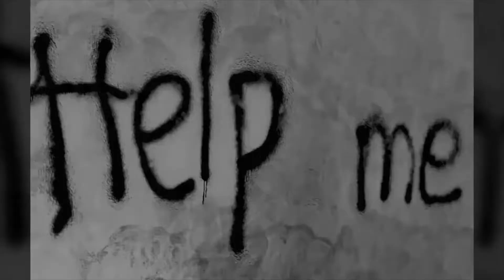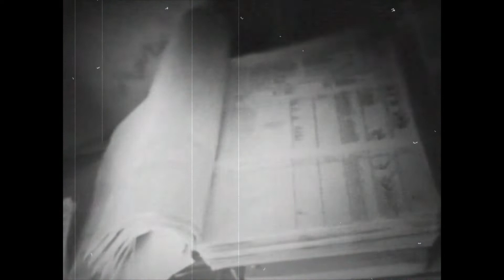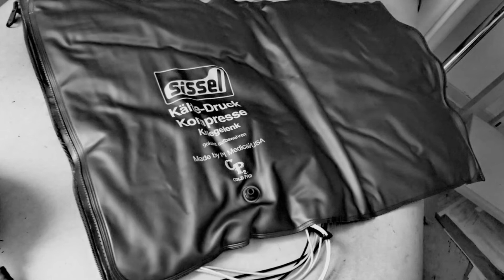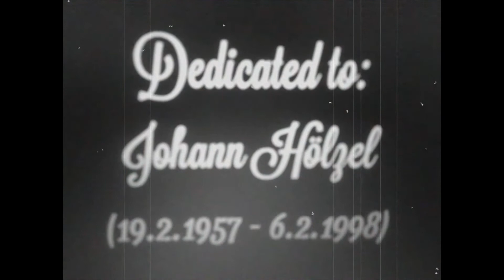UP0011 SANATORIUM Licht und Schatten HEILSTÄTTEN 13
Auf meiner Fotoseite auf Facebook hat man die Möglichkeit einen ausführlichen Bericht über das Sanatorium zu erhalten.Außerdem gibt es etliche Fotos zu sehen:

Fotos zu diesem und vielen anderen interessanten Orten gibt es auch auf der Untergrund Pix Instagram Seite: